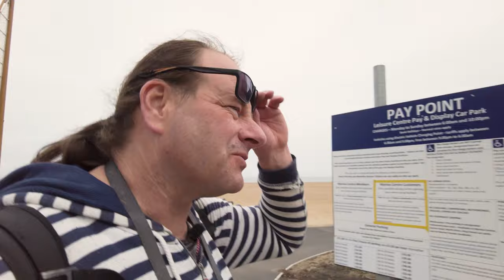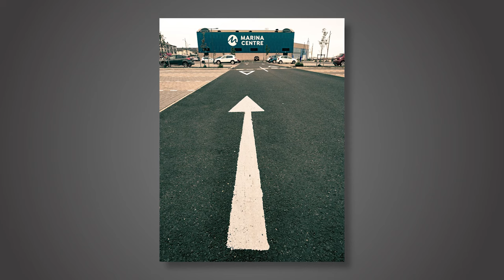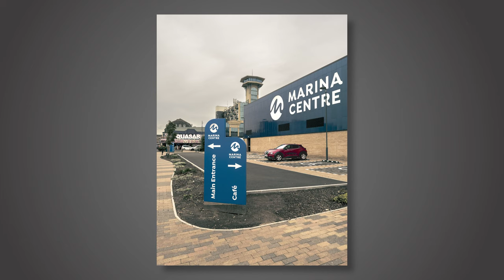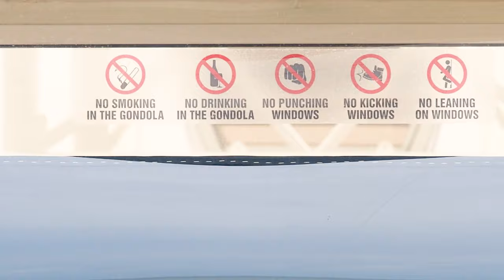Take better photos - how varying your location improves your skills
Mundane things are everywhere in our lives and finding them isn't hard. Making great photos of mundane things to make them look interesting isn't too hard either, but we rarely do it. Instead we go for the sweeping vista, the amazing sunset and the honeypot locations which often teach us nothing about taking good photographs.

This isn't Street Photography. I am largely avoiding photos of people or even the streets. I am mostly concentrating on things within the environment. Objects, shapes, blocks of colour, that kind of thing. I think this is a distinctly different kind of photography from Street Photography which, while there is crossover, would often involve human figures. That's not to say my shots here are devoid of human life, but the figures in most of these images are not the focus and that's where I draw the distinction.

It can be difficult to pigeon hole genres overall. There are cross-over points between many types: the Urban Landscape is a landscape, for instance.

It's best not to get hung up on genre: if you want to label this "mundane photography" shoot, think of it as more "observational photography".

K&F Square filter system with polariser, 10 stop ND and soft grad